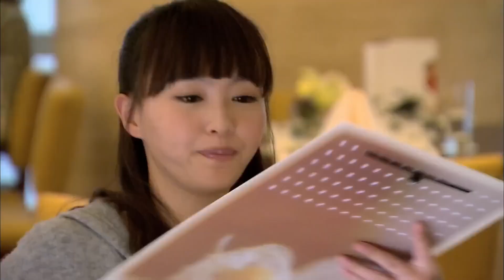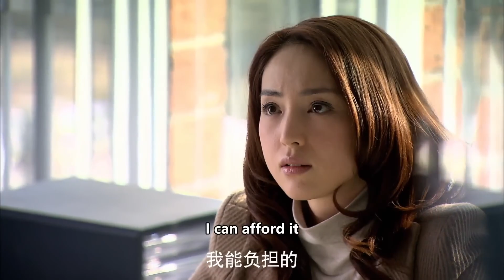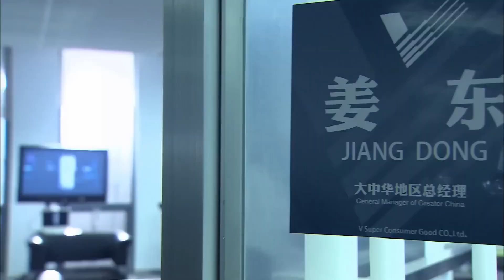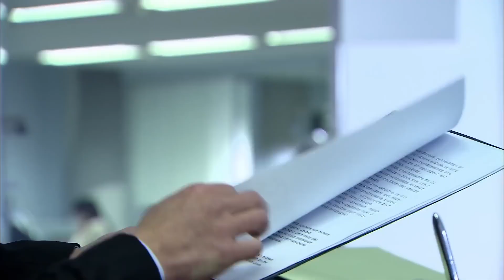經理瞧不起灰姑娘，嘲諷她吃不起5星級餐廳，殊不知她真實身份是百萬富翁！